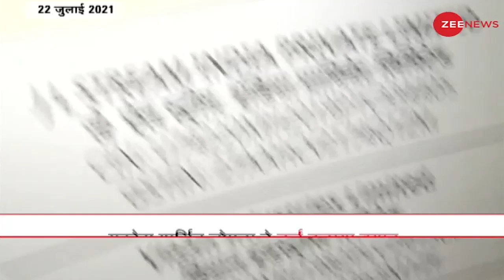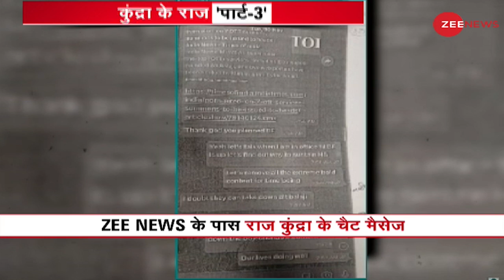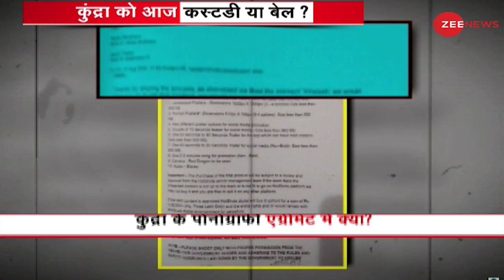Raj Kundra Case: कुंद्रा को आज कस्टडी या बेल ? | Latest News | Hindi News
राज कुंद्रा की पुलिस रिमांड आज खत्म हो रही है। राज कुंद्रा को मुंबई पुलिस कोर्ट में पेश कर के दोबारा से रिमांड में लेने की कोशिश आज कर सकती है। इस बीच जांच में और कई बाते सामने आ चुकी है। अधिक जानने के लिए देखिए Zee News की ये रिपोर्ट।

Raj Kundra's police remand ends today. Mumbai Police may try to get Raj Kundra in remand again today by presenting him in court. Meanwhile, many more things have come to the fore in the investigation. Watch this report of Zee News to know more.